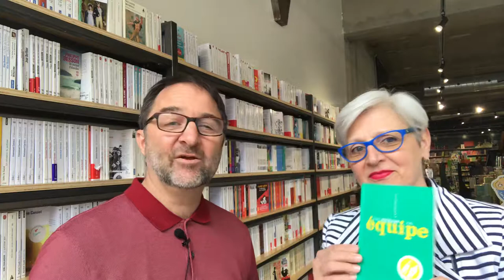Luc Antoine Malo auteur, Comment faire exceller son équipe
Luc Antoine Malo est un coach d'affaires, conférencier, expert PNL et auteur de 3 ouvrages.

Nous avons eu l'occasion d'échanger avec lui à la Librairie de Verdun pour qu'il nous présente son plus récent livre: Comment faire exceller son équipe co-écrit avec Caroline Bibeau.

Ce livre est ce qu'il a de plus pratiques pour venir en aide aux gestionnaires qui cherchent des réponses à des questions. Non seulement ils y trouveront des réponses, mais ce petit livre regorge de réflexions et d'exercer pour les accompagner.

Publié chez Sgraff